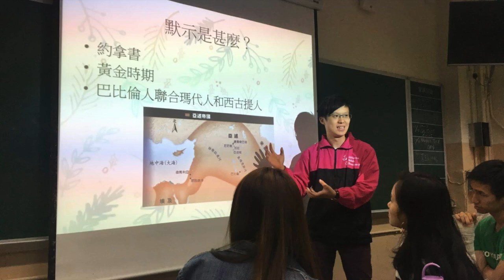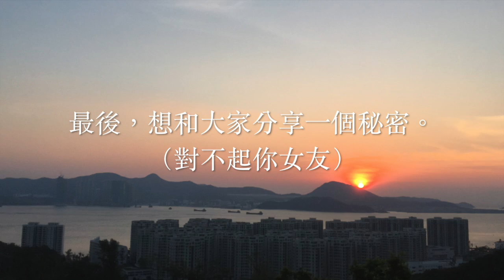Dickson Farewell Party (29 Dec 2018)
Dickson, you will always be part of Daniel ! : )